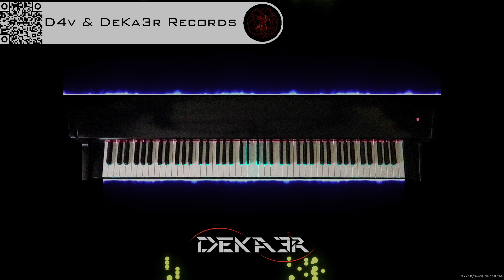🔴 irl 🎹 BALLAD OF LOVE - MÚSICA • PIANO MUSIC • PRODUCER • COMPOSER